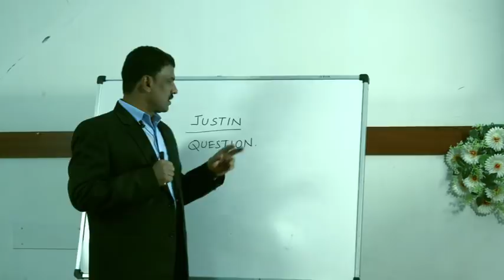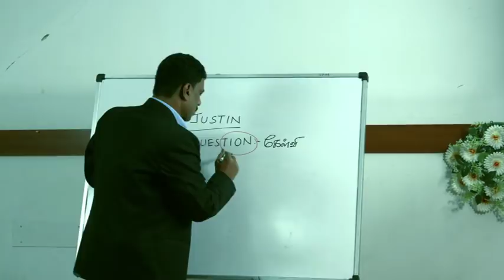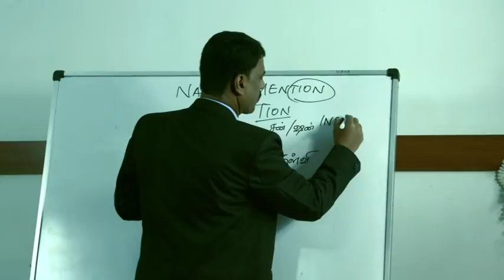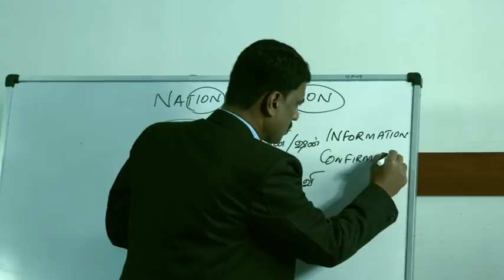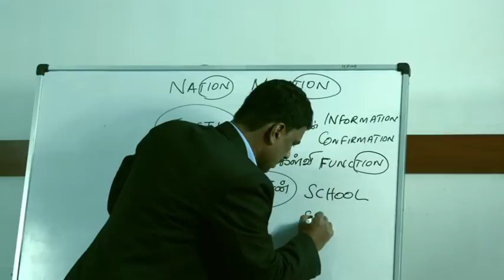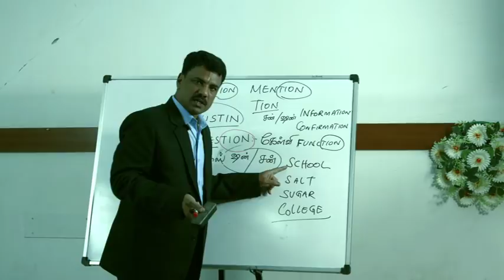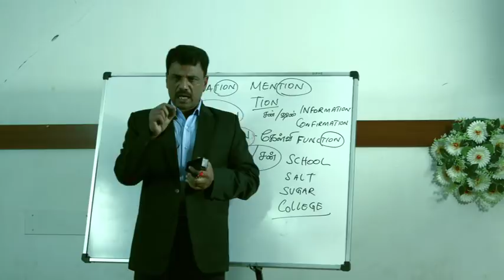SPOKEN ENGLISH -15 MAY 2019